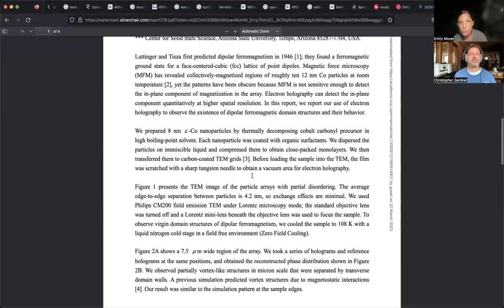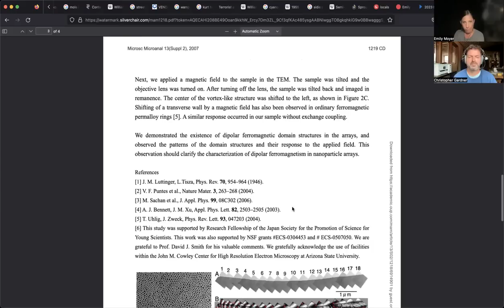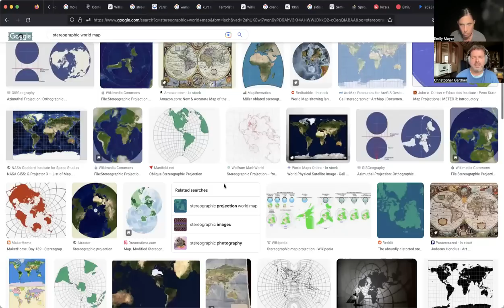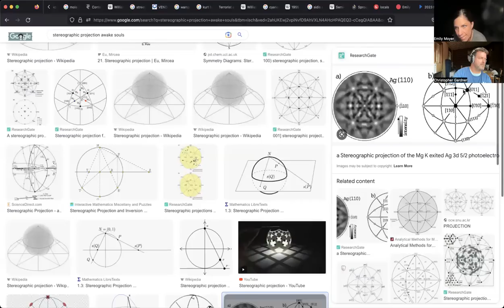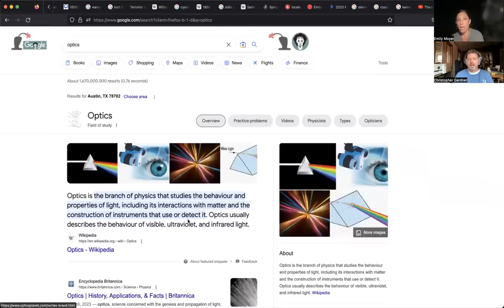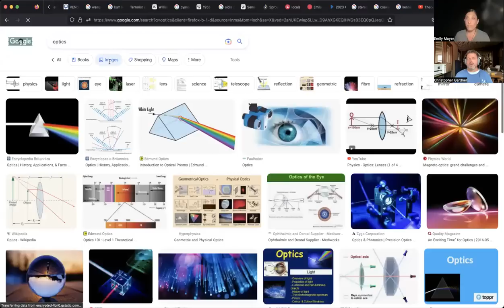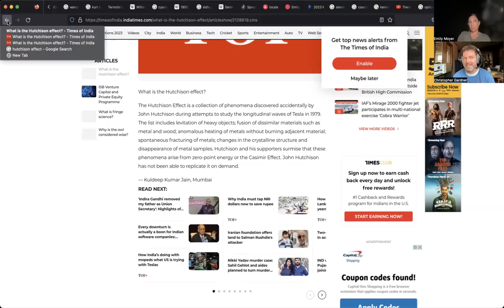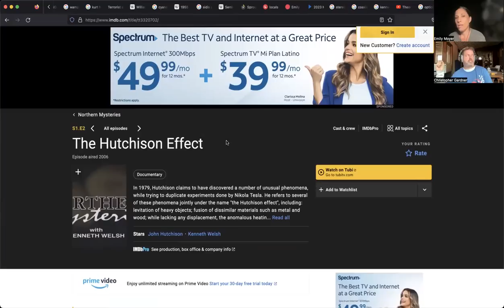The Holographic Nature Of Things | Christopher Gardner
Christopher Gardner joins me for another round of metaphysical spit-ball. Enjoy! ;)

This show was recorded on 3/22/23